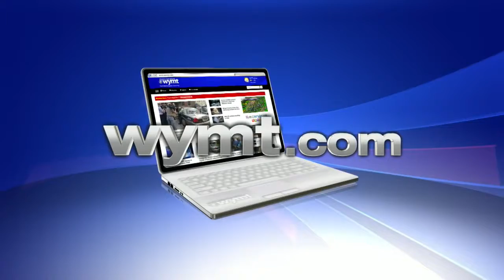Local folks collect donations for Louisiana flooding victims